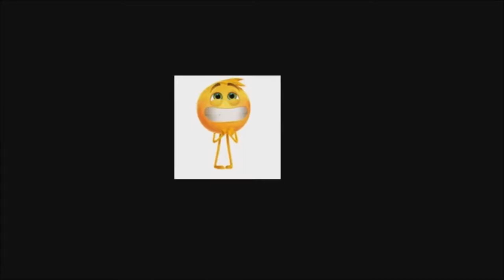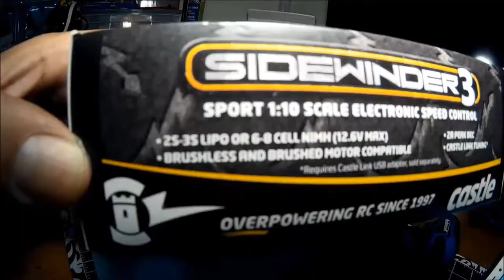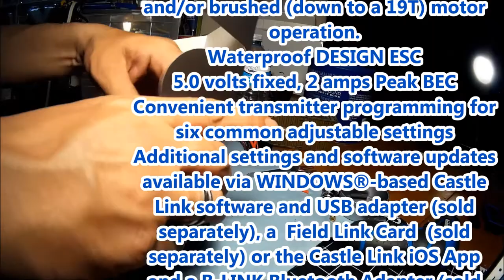TRX4 Repairs Replacing The ESC Defender Scale And Trail Episode 11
2s - 3s LiPo; 6 - 8 cell NiMH use in vehicles up 5 lbs with battery, ready-to-run.
Sensorless brushless (540 or 36mm)  and/or brushed (down to a 19T) motor operation.
Waterproof DESIGN ESC
5.0 volts fixed, 2 amps Peak BEC
Convenient transmitter programming for six common adjustable settings
Additional settings and software updates available via WINDOWS®-based Castle Link software and USB adapter (sold separately), a  Field Link Card  (sold separately) or the Castle Link iOS App and a B-LINK Bluetooth Adapter